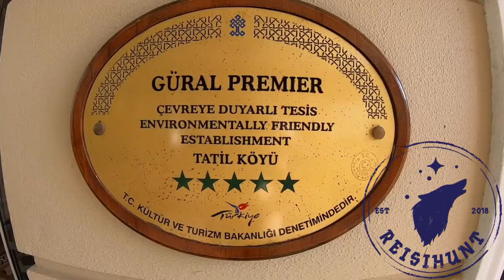Gural Premier Club Belek 5* /